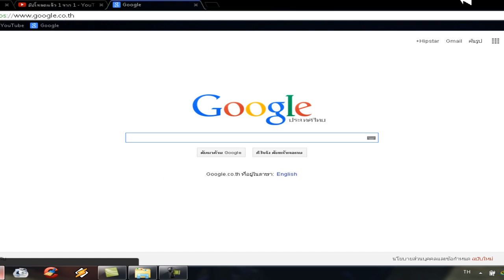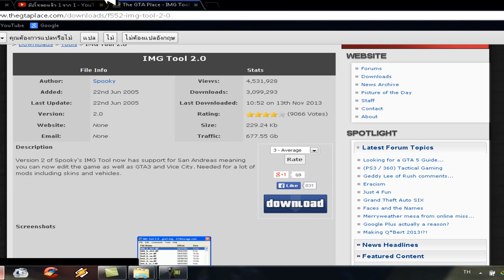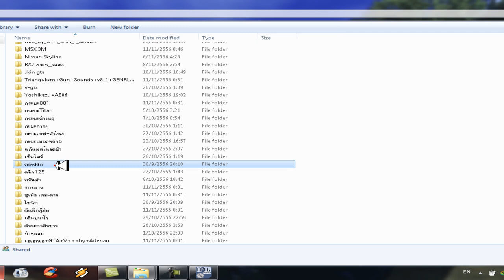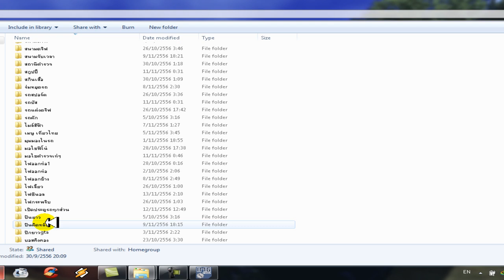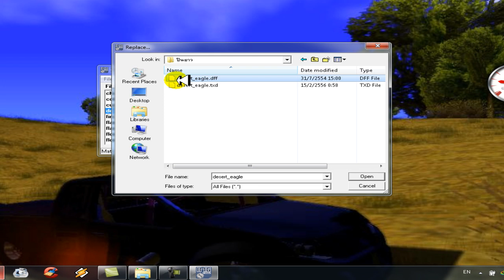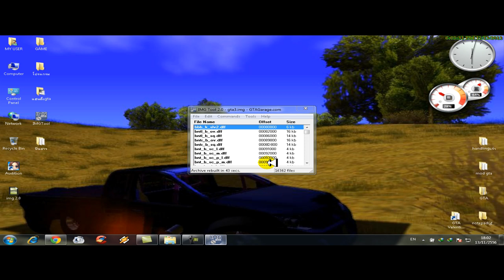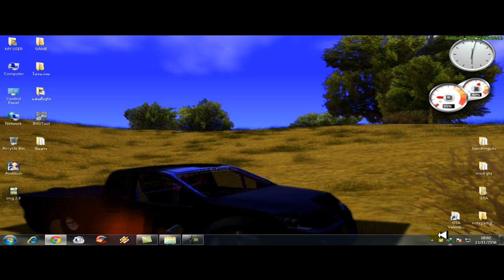วิธีโหลด+วิธีใช้ imgtool2.0 Gta san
ลงเสร็จแล้วอย่าเพิ่งกดปิดนะครับ พอดีผมลืมเซฟ ต้องเซฟก่อนนะครับ
ลง mod+skin ได้เหมือน img1.5 แต่จะยุ่งยากและรอนานตอนเซฟครับ คลิบนี้สำหรับคนใช้ img1.5ไม่ได้ ครับ